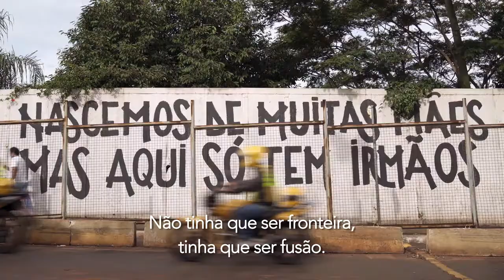Portuñol é lançado nas plataformas de streaming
PORTUÑOL faz uma viagem através da cultura fronteiriça do Brasil com seus vizinhos hispanohablantes. O portuñol, essa língua que nasce da intersecção de culturas, é pretexto para falar da gênese da América Latina. Um filme de estrada que no trajeto vai desfazendo limites físicos e desvendando a latinidade que une personagens diversos. Uma viagem de desconstrução que não busca uma resposta, mas sim romper todas as possíveis certezas do que significa existir nas bordas de definições culturais.